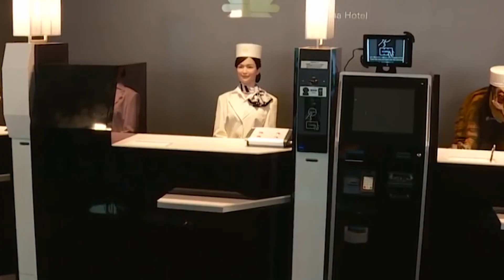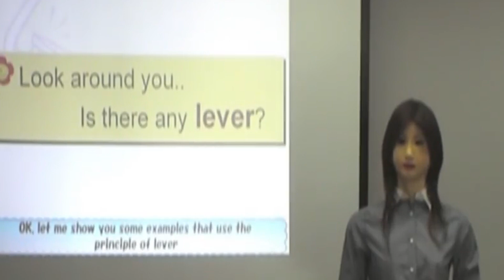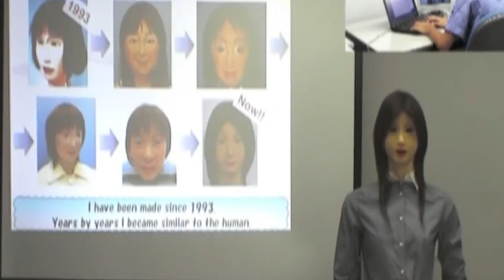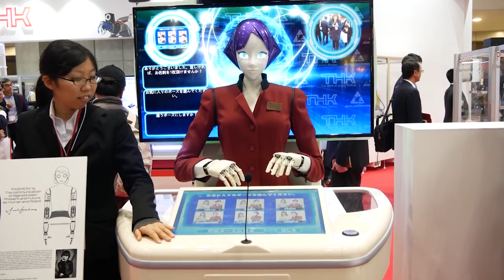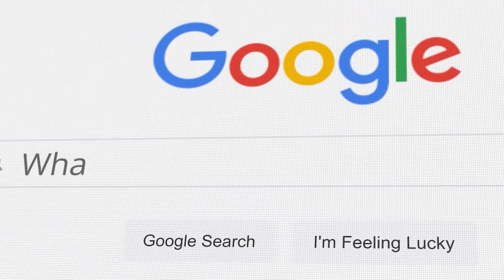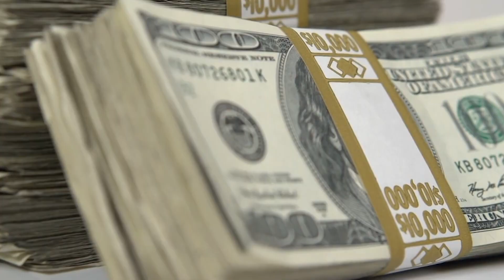TOP 5 Upcoming Japanese FEMALE Humanoid Robots | SHOCKING NEWS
The robot revolution is active worldwide. In the U.S., companies are looking for robots to replace menial labor in the coming years. Electronics manufacturers showed various degrees of robots at the CES trade show last month that, for the most part, basically bring a set of digital eyes and smiles to smart connected speakers like the Amazon Echo and Google Home. But for the cutting edge when it comes to robot companions, Japan is the place to be. Asian researchers are among the leaders in the pursuit of building humanoids, and in Japan, robots are revered. There’s a hotel near Tokyo that attracts visitors by having robots check-in guests, a popular robot restaurant, and many cartoons, comic books, and movies featuring friendly or heroic robots, like Astro Boy. Now things are getting even more exciting with these new upcoming humanoid female robots which can fulfill your every desire! And the wait is finally over because these astonishing female robots will be released anytime soon in 2022. And if you want to know their amazing details then you are at the right place.

📺 FACT: We will surprise you with a video of your suggestion!